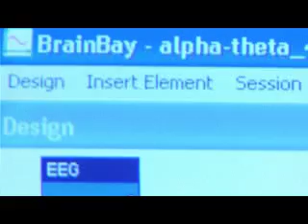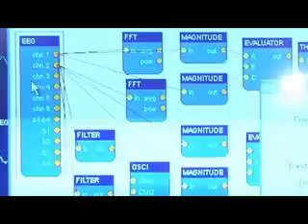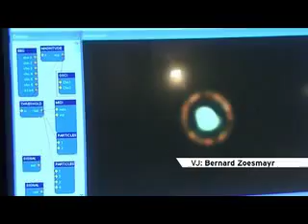Brain Machines - Metro @ PULSTV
Metro vom 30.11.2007; VJ: Bernard Zoesmayr

Brain Machines hacken eure Hirne! Nein, jetzt ohne Schmäh: Bre Pettis bastelt eine Brain Machine, die mit audiovisuellen Impulsen das Hirn in den Teta-Zustand bringen soll.